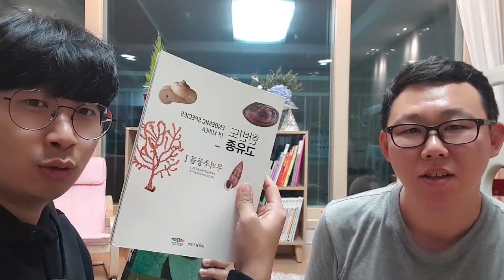토종달팽이가 89종이 있는 화장실 가봤더니ㅎㄷㄷ [정브르]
우리나라 달팽이가 이렇게 다양한줄 저는 처음 알았습니다. 상추 먹다 나온 명주달팽이는 많이 봤지만 이렇게 이쁜 아이들을 보니 정말 신기하기만 하네요.

여기서 아쉬운점은 달팽이의 서식지들은 제한적이어서 환경파괴가 조금만 되더라도 쉽게 그 서식지에서 없어진다는 점인데요.

이렇게 번식을하고 지식도 많이 아시는 전문가 분들이 많이 없고 , 비주류 분야로 현재 자리를 잡고 있어 아쉬울 따름입니다.

우리여러분들도 달팽이에 대한 인식을 가지고 우리나라에도 이렇게 다양한 달팽이의 종류가 있다라는 것 정도 알아 주셨으면 하고 환경보호를 해야 겠다는 인식도 가져주셨으면 좋겠습니다.

쓰레기를 줍지는 못할망정 버리지는 말자.